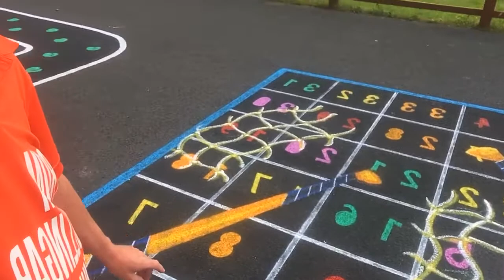Raharney /Ashcroft Park / 12bongs Show